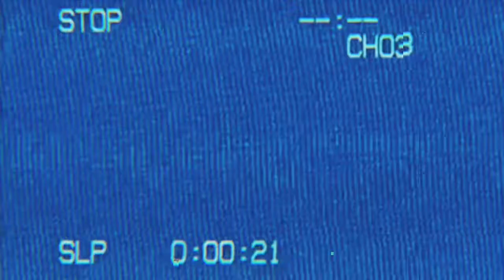Soul Industry Brunei 🇧🇳 doing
Soul Industry Brunei collab with HausOfZiaga doing the DeFam PanasDanceChallenge DeFamPanas .. let music and dance unite everyone across borders.. Lots of love from us SI 🇧🇳